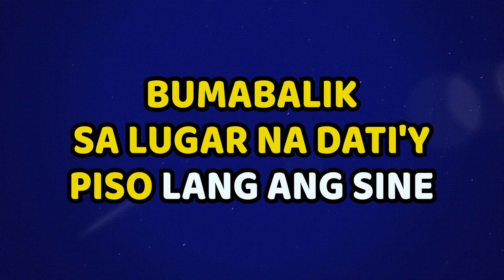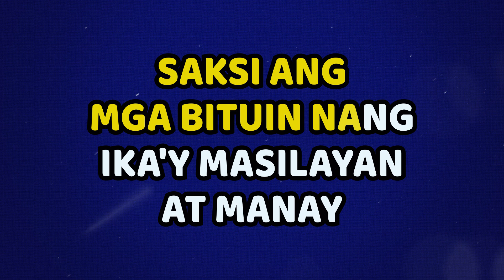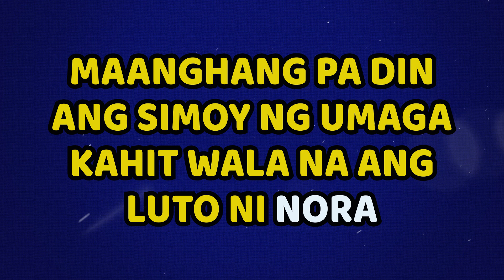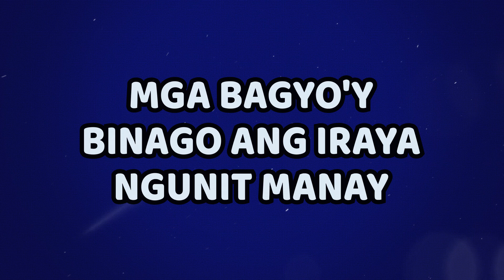Iraya by Just Hush (Karaoke Version)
SingAlong with Just Hush with their track “Iraya”